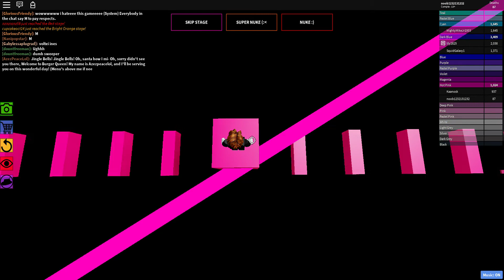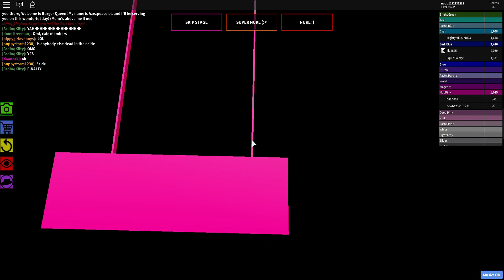roblox the impossible obby hot pink